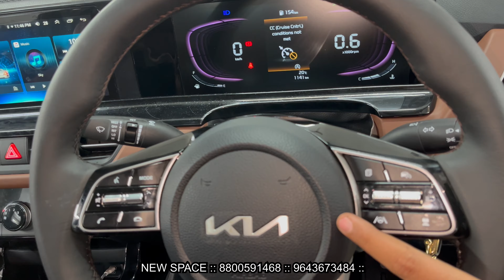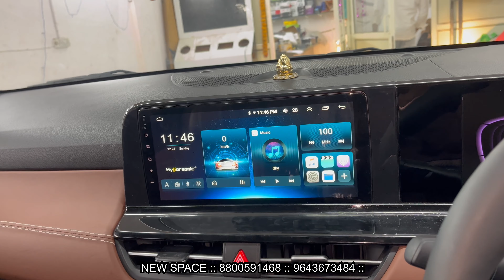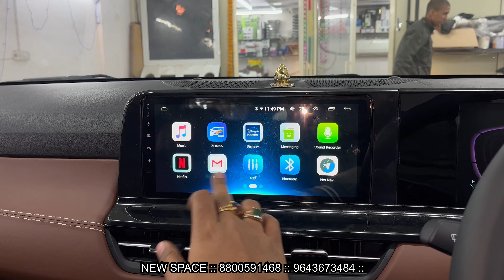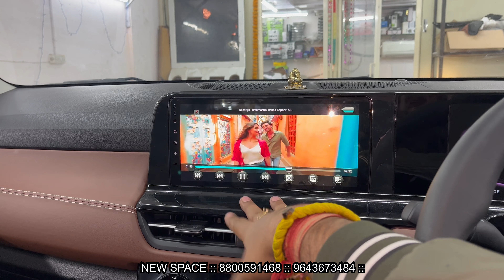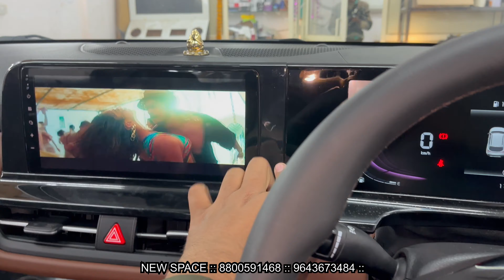2023 KIA SELTOS FACELIFT HTE MODIFICATION 🔥 SELTOS CRUIZE INSTALLED 🔥 BASE TO TOP MODEL MODIFIED🔥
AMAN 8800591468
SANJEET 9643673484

New space

1. Whatsapp Business:- No Call!! Only Message

2. Instagram:-  CAR MUTERS

3. Facebook:- Car Muters

4. Facebook:- Aman Bagh